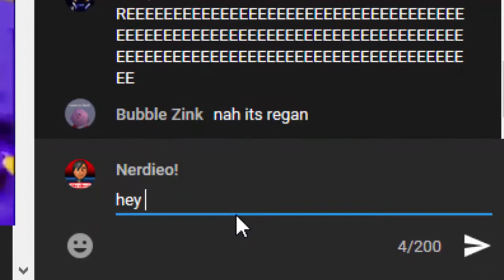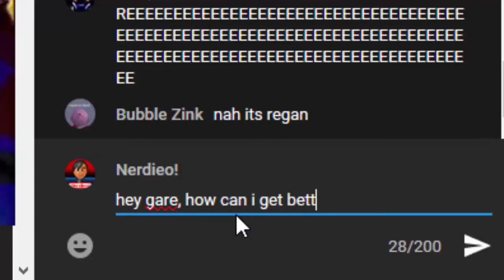GAREGEARHY INSULTED ME LIVE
thank you guys so much for 2.9K subscribers, ily so much